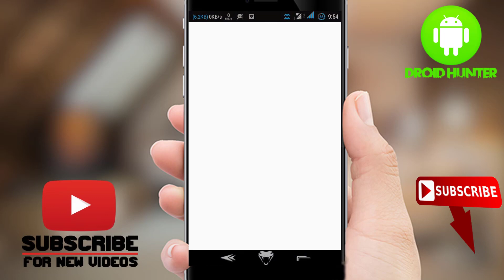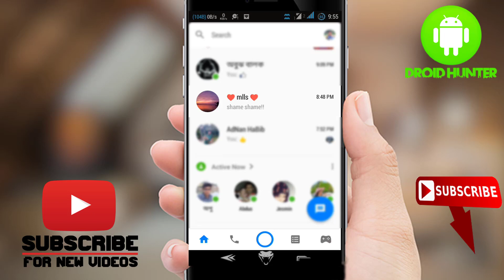How to Delete Messages on Facebook Messenger 2017 | Delete Messages on Facebook Messenger on Android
how to delete messages on facebook messenger | how to delete messages on facebook messenger on android | how to delete messages on facebook messenger app | how to delete messages on facebook messenger 2017